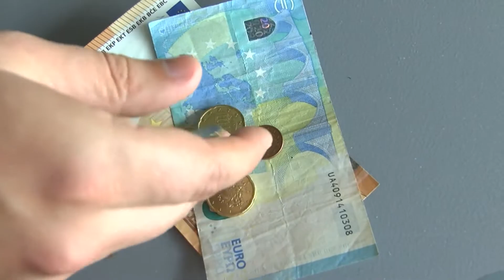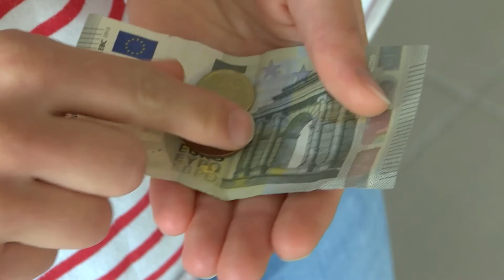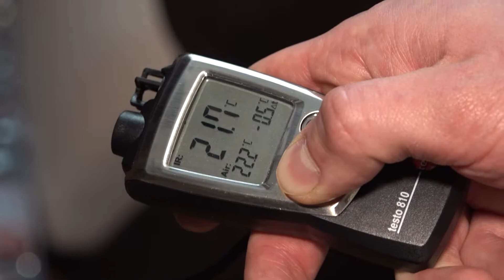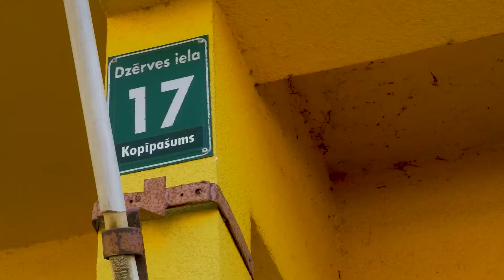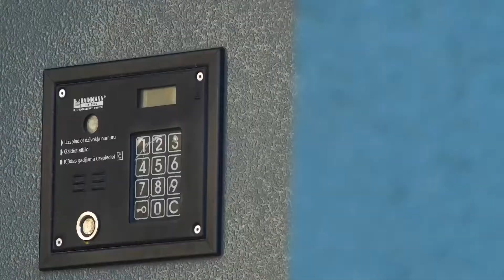Daudzdzīvokļu mājas atjaunošana un siltumapgādes sistēmas sakārtošana - iespēja ietaupīt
Daudzdzīvokļu mājas atjaunošana un siltumapgādes sistēmas sakārtošana - iespēja ietaupīt - sižets ReTV (raidījums "Mājā un sētā")

-  @RigasEnergetikasAgentura vadītāja Jāņa Ikaunieka padomi ēkas energoefektivitātes un siltumapgādes sistēmas uzlabošanai
- Saruna ar SIA "Liepājas namu apsaimniekotājs" un Liepājas valstspilsētas pašvaldības pārstāvjiem Tomu Cīruli un Mārtiņu Tīdenu par atjaunoto daudzdzīvokļu ēku Liepājā, Dzērves ielā 15 (konkursa "Energoefektīvākā ēka Latvijā 2015").

2022.gada 31.maijs